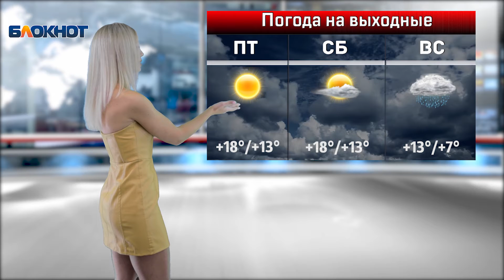На этих выходных на море в Анапе будут красивые бирюзовые волны